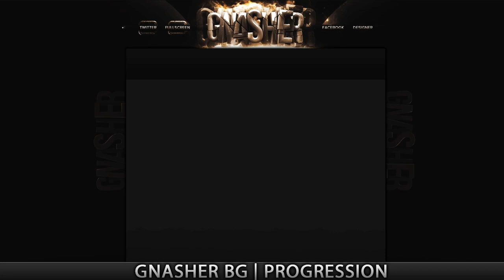GNASHER | BG PROGRESSION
Que acham de mais videos assim de designer?